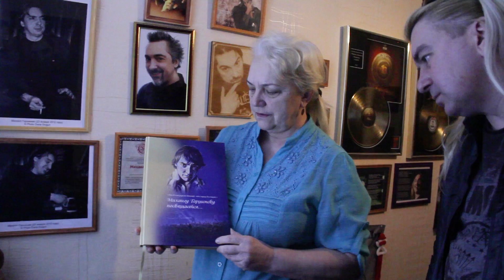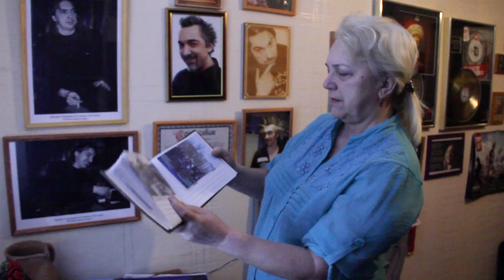Т.И. Отрывки интервью для книги Балу "Король и Шут. Бесконечная История" QR code 15 short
монтаж Д. Быстрицкого